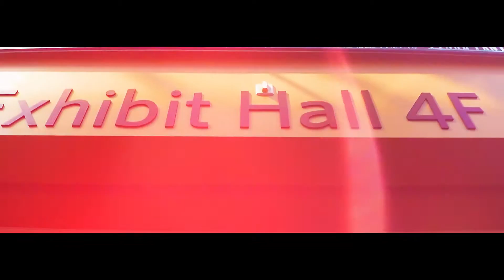Pax West 2016 | Recap Montage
I flew to Seattle over Labor Day weekend to attend the 2016 Pax West convention. It was full of video games, table top games, developer panels, and occasional YouTuber meetups. I walked past PewDiePie!

I'll have a separate recap video up sometime later of myself doing touristy stuffs.

Shout out to my Friend Gunther Lord for allowing me to use his GoPro and filming some of the footage, go show him some love